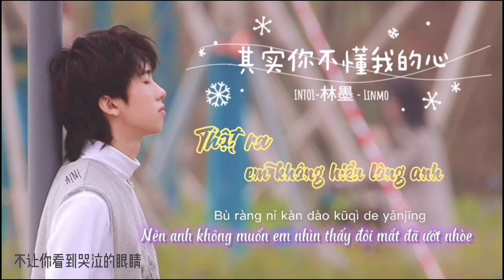[Vietsub] Thật ra em không hiểu lòng anh 《其实你不懂我的心》 - INTO1 林墨 Lâm Mặc Linmo cover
Thật ra em không hiểu lòng anh - INTO1 Lâm Mặc cover
Lời: Trần Quế Châu
Nhạc: Đồng An Cách
Hát gốc: Đồng An Cách
Bản dịch do AINI thực hiện
***Dự án đặc biệt của TME "Return" "Kim khúc Hoa Ngữ: 10 20 30"